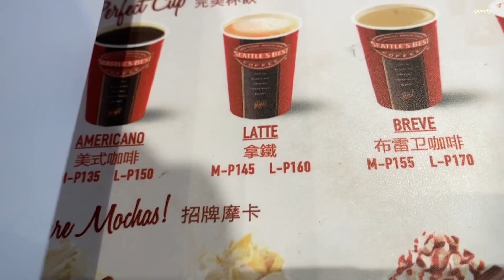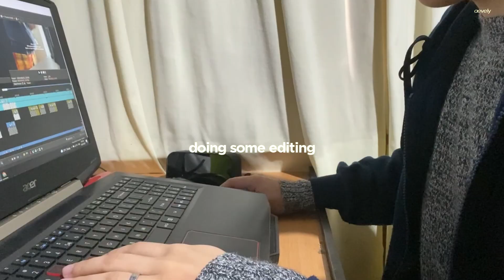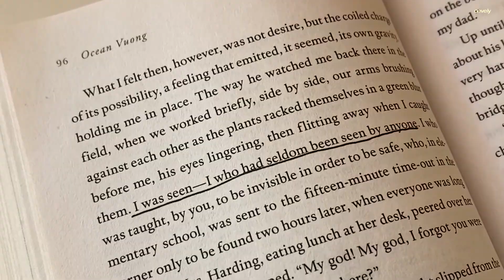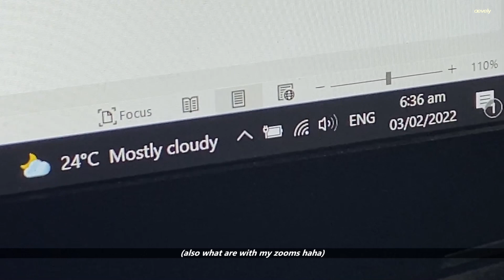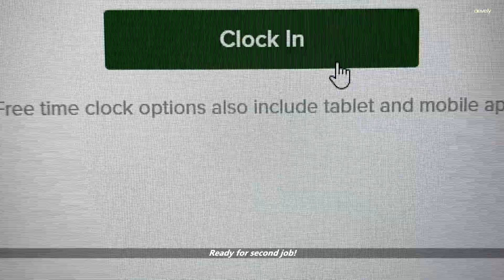Adulting Diaries| Productive week, working 2 jobs ᕙ(‾̀◡‾́)ᕗ Writer + Architect vlog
Hi everyone, I uploaded this video sort off outta schedule because I couldn't seem to finish this video right. I've been trying to do some other styles with my editing which I guess took me quite a while.  😅 But this turned out okay and I hope that you enjoy watching and let me know how you liked it. 😄

So far from my adulting diaries video, I mentioned that I've been working two jobs lately, one is my 8-5 Architecture firm job, and second is my freelance writing job. I've been trying to juggle things around, and looking for the balance in between schedules, but Thank God I'm managing things. 😃

Trying to be productive despite a lot of challenges (lol) and adulting stuff going on, I do procrastinate a lot too! So it doesn't mean that because I work two jobs, or someone does more, or less means being "not productive" is a crime.  Just wanted to make this clear because I don't get to video a lot of my down days (which I will try to do soon too!-I'm always low energy when this happens lol) So don't worry that you don't have it all figured out, because most of the time, I, and a lot of us don't do too! 😊

Let's strive to work hard for our dreams, and take plenty of rest inbetween!

- about me -
I'm Aevely ~ ♥ I'm a 20 something yr old trying to coast thru life and adulthood. I started this YT as a passion project, and a creative release. I also wanted to document my life and share adulting stories and experiences of some sort thru vlogs and lifestyle videos, to find and appreciate the beauty in the ordinary days.

Products in Video:
» Human Nature Natural Hand & Foot Salve - Apple Delight (Cruelty Free and Vegan)
⭐⭐⭐⭐⭐/⭐⭐⭐⭐⭐ (5/5)

» Human Nature - Natural Tinted Lip Balm - Guava Jelly (Cruelty Free and Vegan makeup)
⭐⭐⭐⭐⭐/⭐⭐⭐⭐⭐ (5/5)

» Garnier Micellar Water with Vitamin C
⭐⭐⭐⭐⭐/⭐⭐⭐⭐⭐ (5/5)
(I don't think there are a lot of differences between micellar water? but this is my fave to use haha)

-equipment-
»cam: IP11
»editing: Sony Vegas 15, Adobe Photoshop
»tripod: xaomi
»laptop cooling pad: Deep Cool X6 Multicore cooler

-tags-
» adulting diaries, living alone, living alone ph, work from home vlog, day in my life, week in my life, beauty in the ordinary days, architect's vlog, day in the life of an architect, corporate life, baguio, manila, filipino silent vlogger, silent vlog, productive vlog, copywriter, content writer